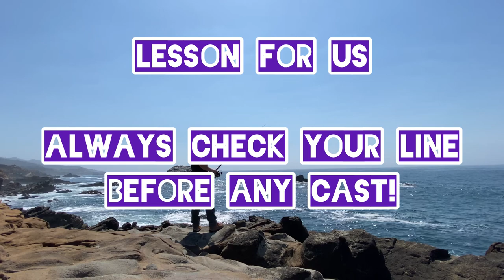Catch and cook, The real Rockfish Fishing.